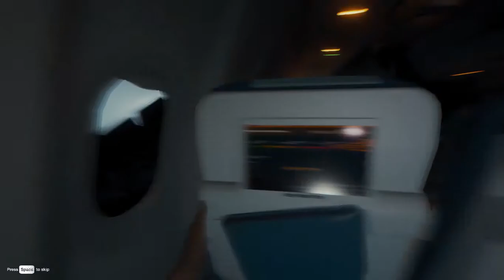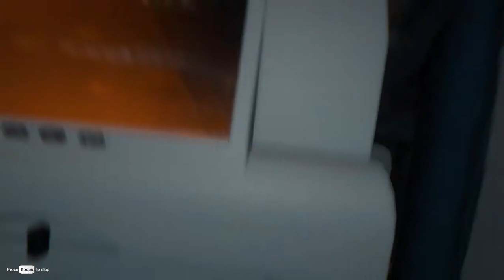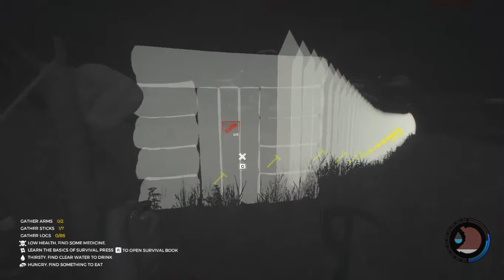The Forest live - az erdő titka???????